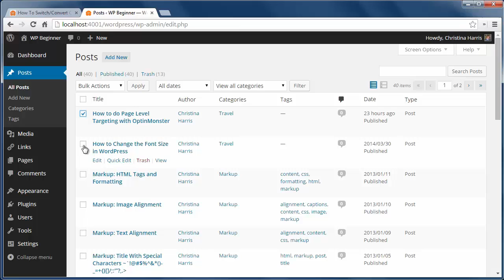How To Switch or Convert Custom Post Types in WordPress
WordPress comes with five default post types and the ability to create custom post types. This gives great control over your content but sometimes you may want to go back and change the post type of something you previously wrote. In this video, we will show you how to switch or convert custom post types in WordPress.

Summary of this Tutorial:

Start by installing and activating the post type switcher plugin.

Go to the all posts or all pages area for what you want to change.

check the ones you want to change and choose edit from the bulk action dropdown and set them to the type you want.

And click update

You can do the sme with custom post types.

Related Links:

Post Type Switcher